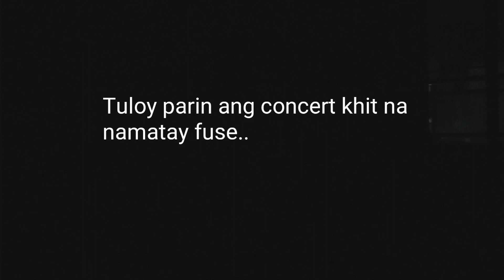BLACKOUT IN NEW HOUSE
HUNTEDHOUSE